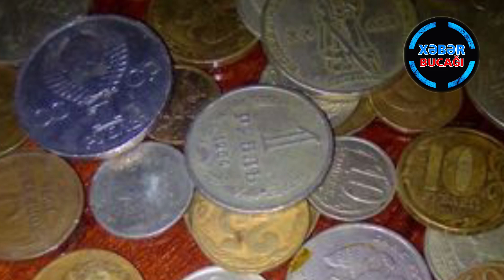XƏBƏR BUCAĞI - Xaçmazda ev sahibi 11 büküm qızıl tapdı – Başı dərdə düşdü